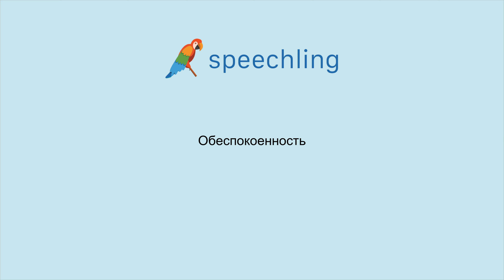How to say "Concern" in Russian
Male Voice:
Обеспокоенность

Female Voice:
Обеспокоенность

Male Voice Translation:
Concern

Female Voice Translation:
Concern